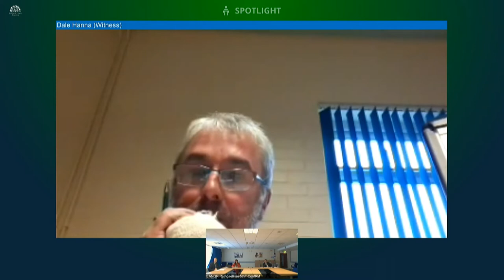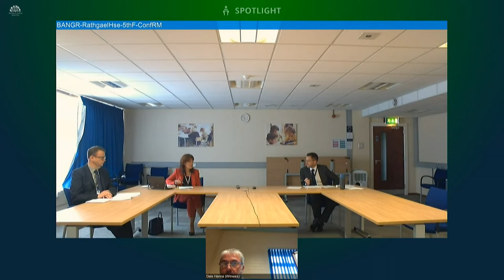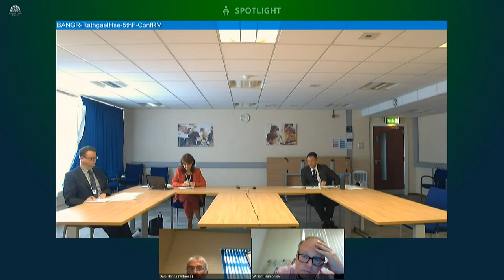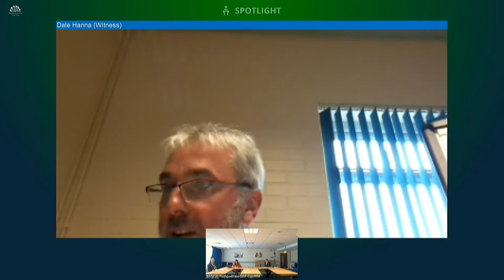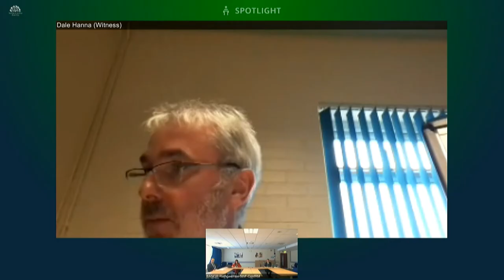Committee for Education Meeting Wednesday 23 September 2020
The Committee received a briefing from representatives of the Department for Education and the Education Authority on Post Primary Transfer. This was followed by a briefing from representatives of the Council for the Curriculum, Examinations and Assessment (CCEA) on curriculum and assessment in 2021.